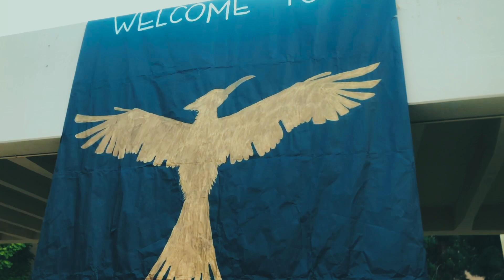Glendale Games 2020 Recap